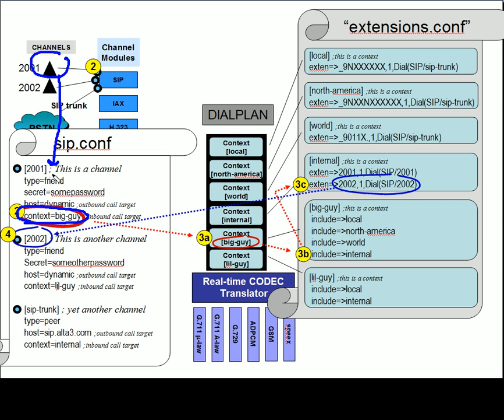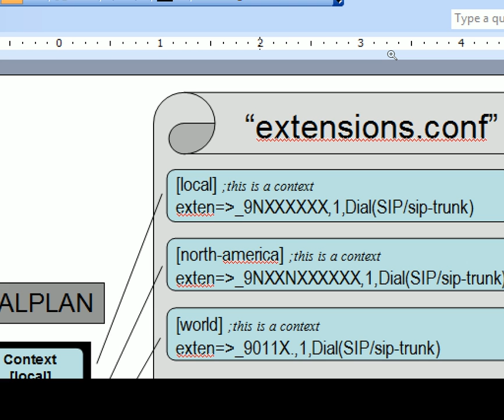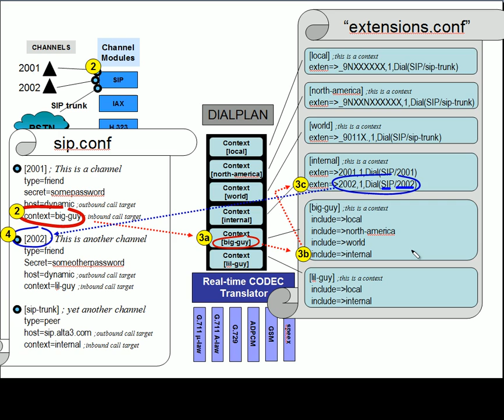Asterisk Architecture (part 2 of 3)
Alta3 Research is a telecom training company based in Harrisburg, PA with global reach. Alta3 Research provides both on-site training, and offers classes in the Harrisburg area. This series of videos are designed to give a sense of the level of comprehension Alta3 Research will bring to the classroom. Courses cover Asterisk to SIP to network security. To enroll in this course, or for more information on IMS, SIP, VoIP or telephony training